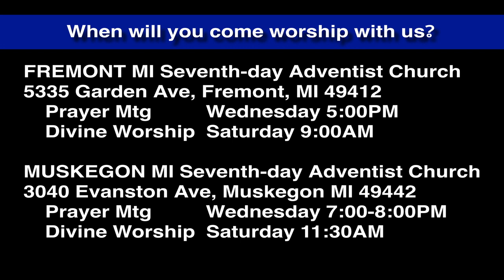Luke 1:46-50 Mary's Song, Pt. 1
Mary will have Jesus as her baby. She rejoices in the Lord. This is part of her song.